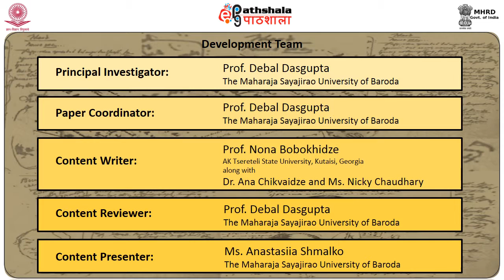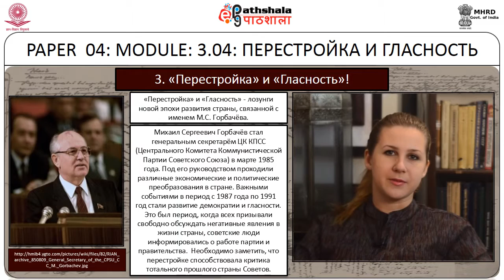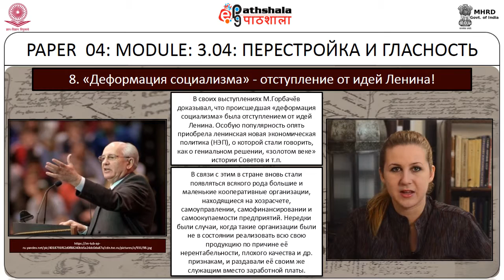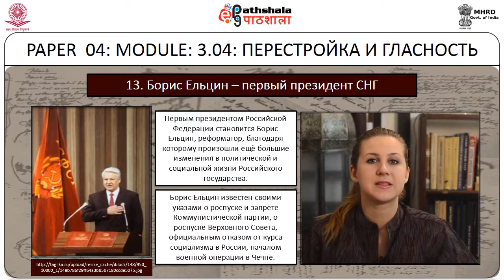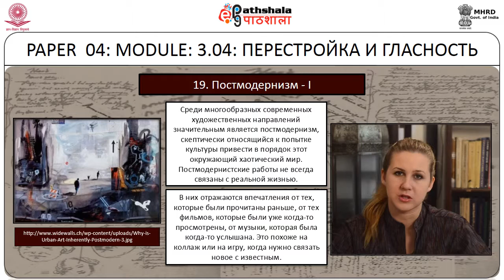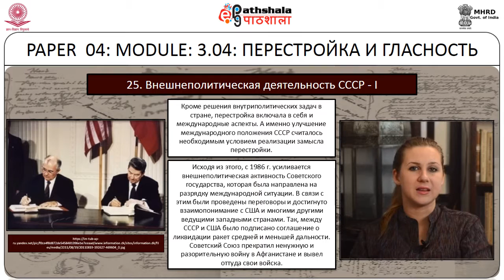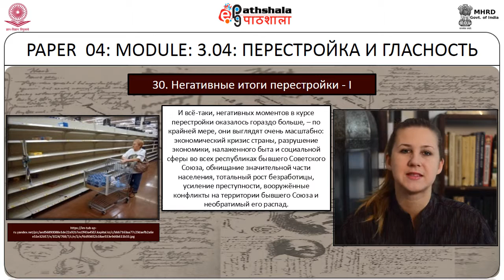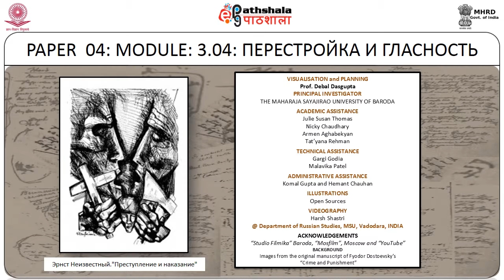Perestroika and glasnost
Subject:Russian Studies
Paper: Российская федерация: Страна и народ